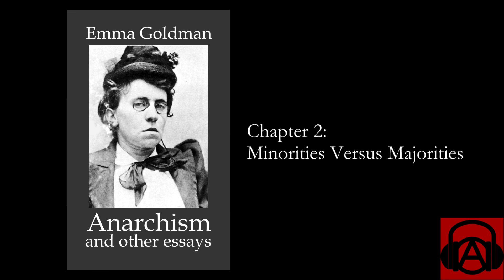Emma Goldman, "Anarchism and Other Essays" Chapter 2 - Minorities Versus Majorities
Emma Goldman (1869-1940) was an anarchist political theorist, activist, and writer. Her work influenced numerous political and social movements in the US and Europe, especially for anarchism, feminism, atheism, anti-imperialism, anti-militarism, and anti-capitalism. She was imprisoned several times for distributing information about contraception, for her opposition to the First World War and conscription, and for the attempted assassination of industrialist Henry Clay Frick. In response to her dissident activism, the American government deported Goldman to Russia. She is perhaps best remembered for being a champion of women's liberation and for making tremendous strides in feminism while many bourgeois white feminists were solely concerned with suffrage.

This chapter was ready by Lee Elliott for Librivox. Visit librivox.org for more information.